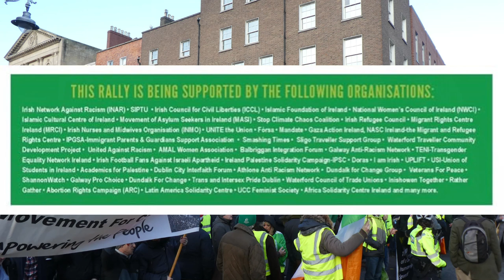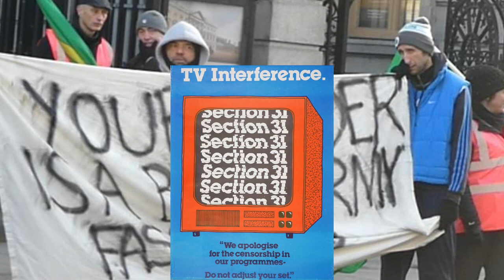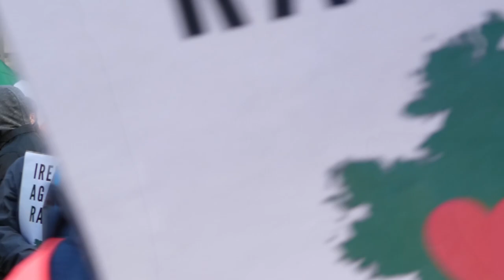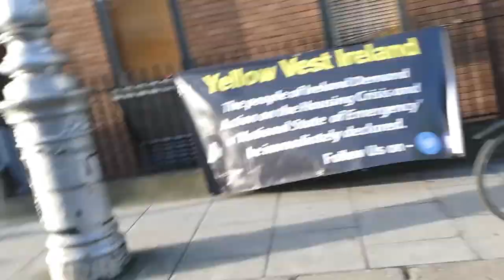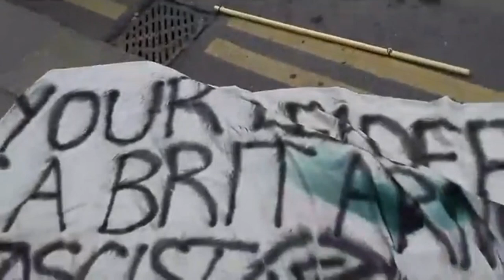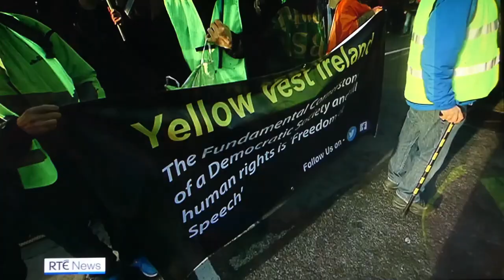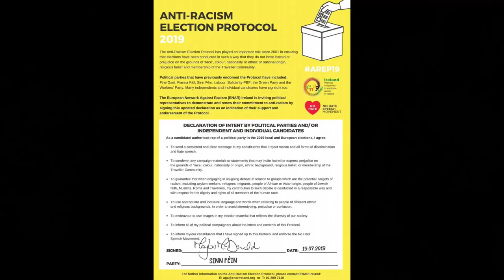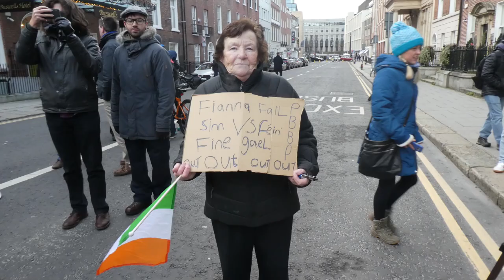Antifa & the NGOs Versus Irish Free Speech Rally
Well I'm off to Dublin in the green today for another rally to protect free speech. Here's what happened at the previous rally on Saturday the 14th of December 2019, outside Leinster House in Dublin. This rally had been announced the previous month on the 17th of November, the day after a successful free speech rally, which Antifa had tried and failed to disrupt.
December’s rally was advertised as an hour long non-partisan silent protest to mark the end of the government’s public consultation on hate speech legislation.  Initially I wasn’t going to go as the run up to Christmas is always a busy time for me and I felt that there would be enough Dublin based supporters to give the free speech rally a respectable showing.
But then something happened that compelled me to change my mind. Antifa upped the ante ...